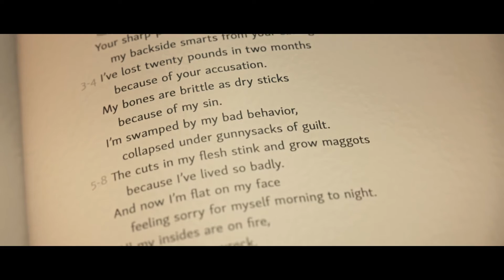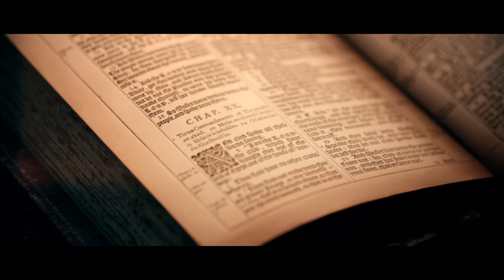We Distinguish Teaser Trailer